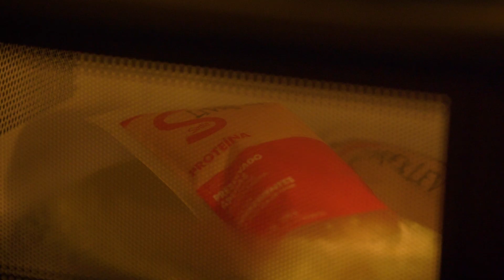Sadia Livre&Lev | Coxas e Sobrecoxas de Frango com Salada de Cuscuz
Com a nova linha Sadia Livre&Lev, menos é demais! Olha só que maravilha essa receita de Coxas e Sobrecoxas de Frango com Salada de Cuscuz que o Tastemade Brasil preparou usando nossos pratos prontos! Perfeito para uma refeição balanceada.